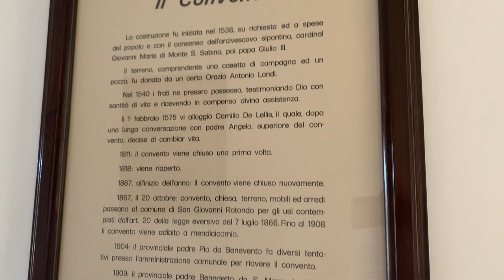Padre Pio: "A San Giovanni Rotondo salgono più anime purganti che uomini viventi"